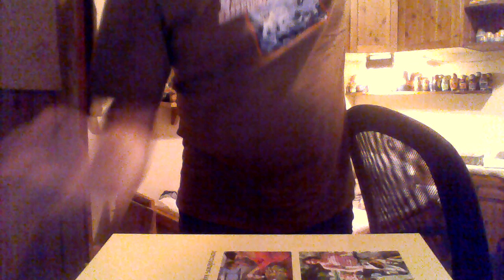przybysze z matplanety odcinek 21 ptaki z matplanety